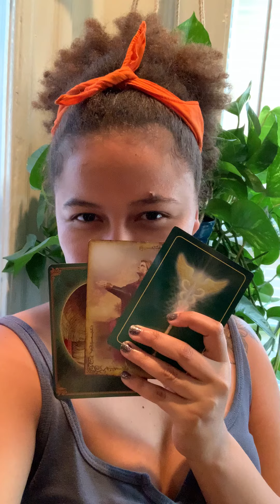archangelthursdays| SENSITIVITY!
This week's healing video!